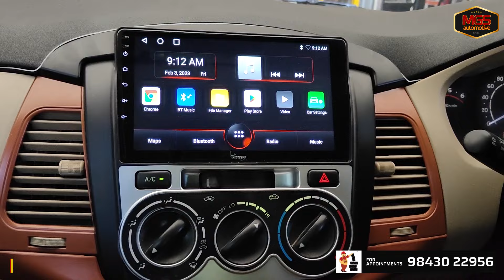99th Platinum Pearl White Innova Type4 Conversion | Interior&Exterior Customization@mgsautomotivein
MGS AUTOMOTIVE in Tirupur with 3 branches and 8 years of experience serving areas such as modification, accessories, detailing, tyres, body shop, wheel alignment, ceramic coating, spares, bike modification & batteries, etc. So far served over 50,000+ cars and 99 modified vehicles. Our key focus is understanding the customer requirements and catering to the same and on-time delivery.

Our products and services are the perfect blends of quality, commitment, and on-time delivery, and we impress with a wow factor along with our after-sales support.

If you would like to be part of MGS AUTOMOTIVE or set up an MGS Automotive franchise, Kindly reach us.

At MGS AUTOMOTIVE, Tirupur we have undertaken a Platinum Pearl White Innova Upgradation.
Work Details:

1. Innova modified to Type 4
2. Full Car Exterior Platinum Pearl White Painting
3. German Paint Material ✨
4. LED Headlights with Projectors
5. LED Tail lights
6. Fog lamps with Chrome Garnish
7. Premium Interior Customization
8. Android System
9. Car Damping
10. Premium Audio
11. Premium 7D Mats
12. Premium Leather Seat Covers and Upholstery
13. Genuine Leather Steering Cover
14. Exterior complete chrome garnish and much more.

MGS Automotive, TIRUPUR
Dharapuram road - Avinashi road - Kangeyam road
One stop for all car and bike requirements

ADDRESS:
Branch 1 :
MGS Automotive
307, Dharapuram road,
Near Kondu Heart Hospital,
Karatangadu,
Tirupur -641604

Branch 2:
MGS Automotive
89, Dharapuram Road,
Opp Aranmani Pudur,
Tirupur -641604

Branch 3:
MGS Automotive
1M, Avinashi Road,
Annuparpalayam,
Opp. Bajaj Showroom,
Near Velampalayam Nagaratchi,
Tirupur - 641652